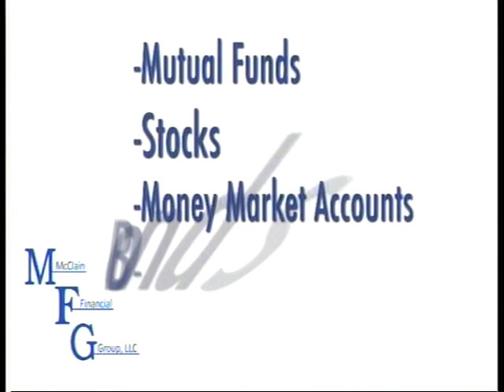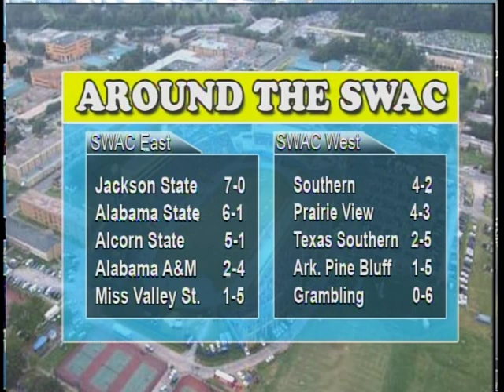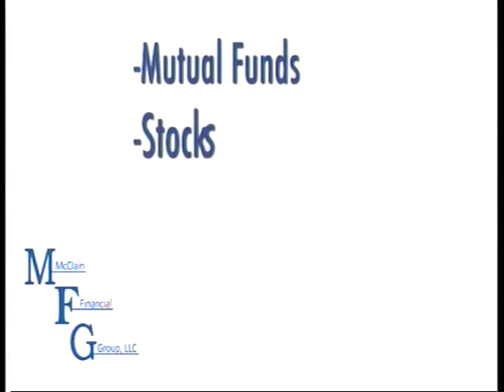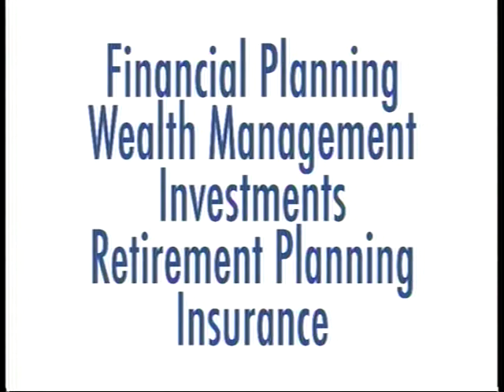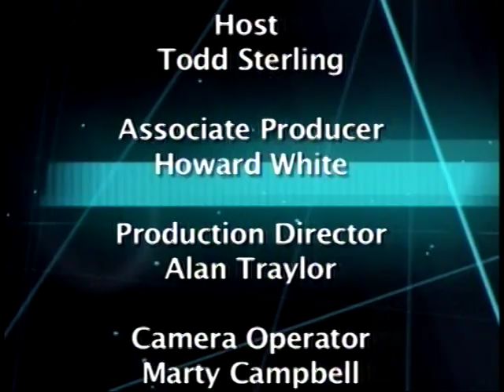the Jaguar Football Show with Dawson Odums - Week 10